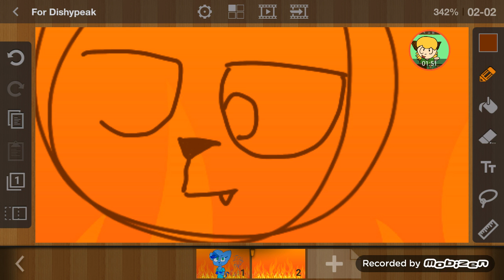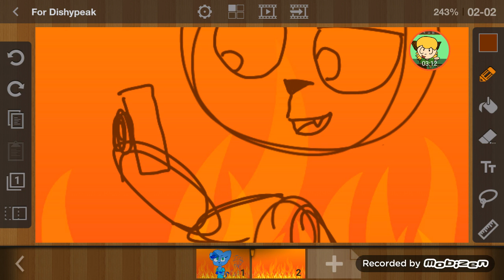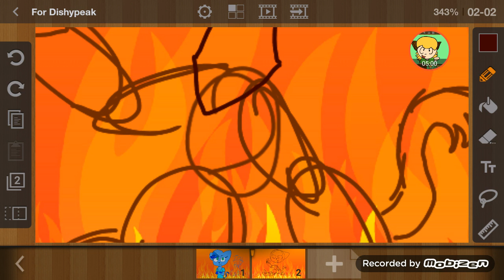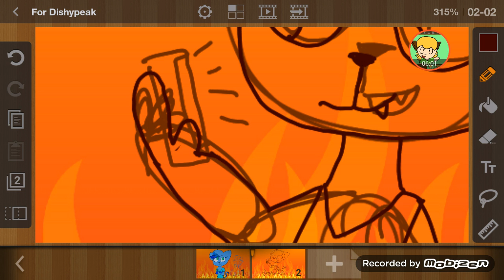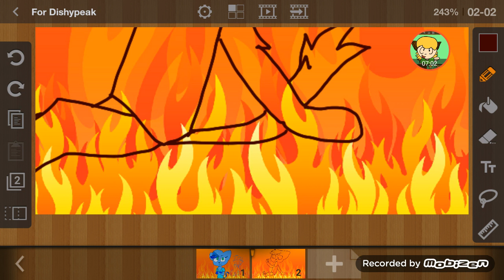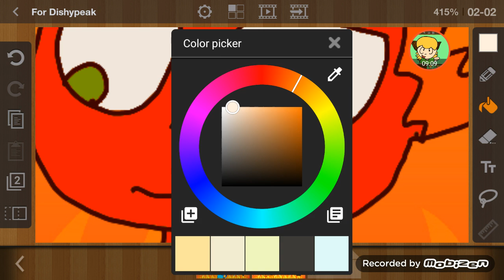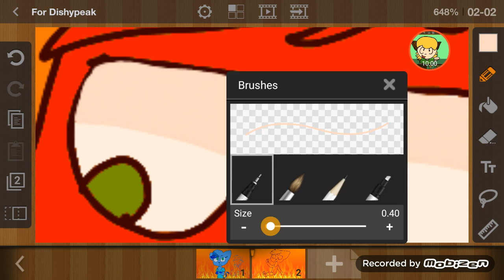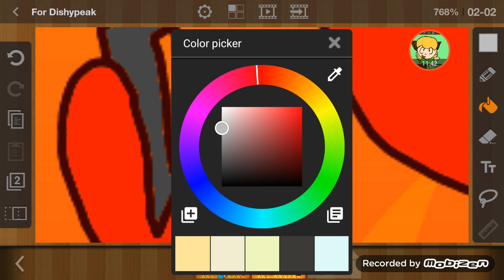Also 4 dishypeak